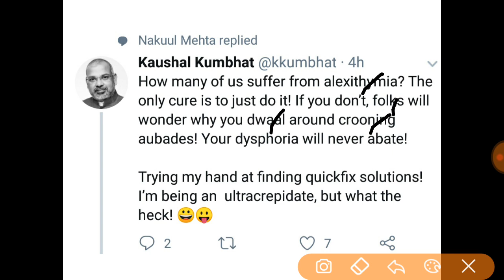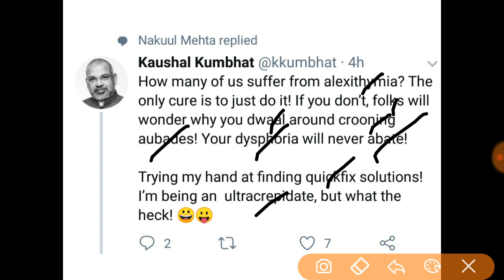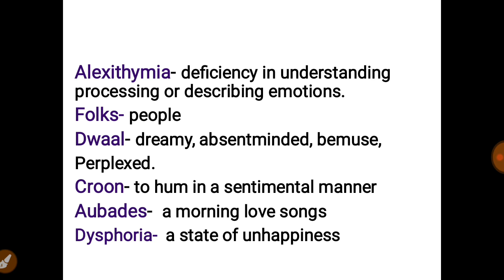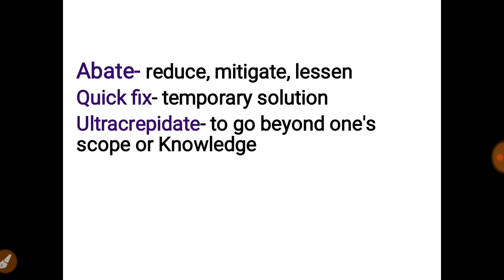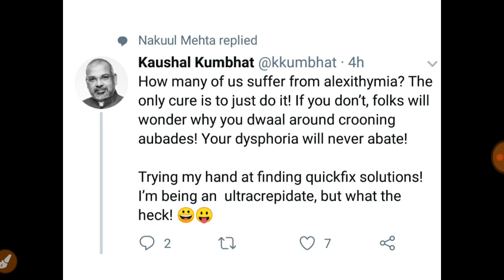Special session of vocabs by Gautam Gupta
This video is specially for english lover who wants to build their vocabs and see themselves on higher post in government sector like bank ssc .